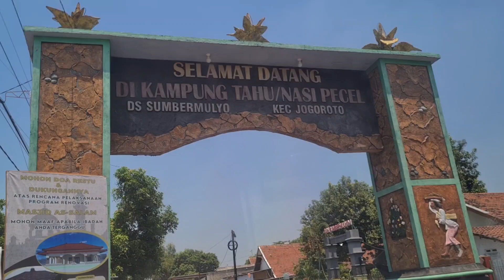MELIHAT SECARA LANGSUNG PROSES MEMBUAT TAHU DI DESA SUMBERMULYO JOMBANG //Part 2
Asap tipis mengepul dari atas drum-drum besar yg bertengger di atas tungku. Di dekatnya berkuintal-kuintal kedelai menunggu giliran untuk direbus dan dicuci. Sentral produksi tahu di Desa Sumbermulyo, Kecamatan Jogoroto sudah mulai beroperasi pagi iti. Prospek dari usaha pembuatan tahu ini begitu cemerlang. Kebutuhan tahu di masyarakat yg stabil membuat usaha pembuatan tahu menjanjikan untuk dijalankan. Sejak tahun 1980-an Desa Sumbermulyo mulai dikenal masyarakat luas sebagai sentral penghasil tahu di jombang.